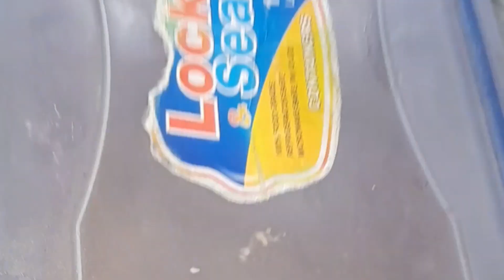ময়দার সন্দেশ রেসিপি😋 | Sandesh Recipe